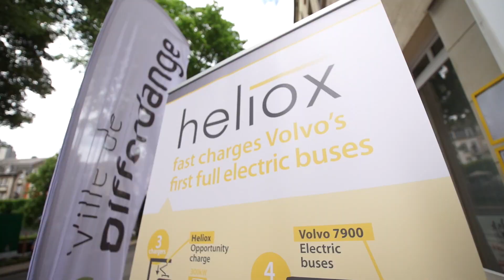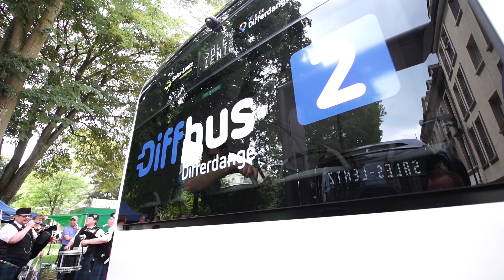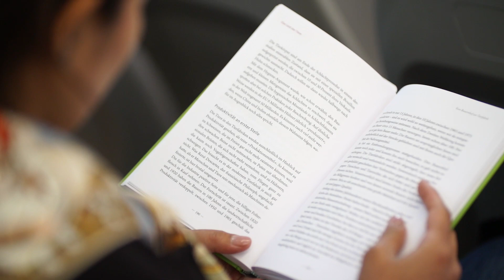Heliox fast charging solution for VOLVO's first all electric buses in Luxembourg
Heliox has delivered the fast charging infrastructure to VOLVO's first all-electric buses in Differdange, Luxembourg.